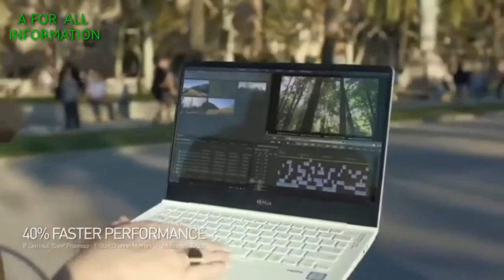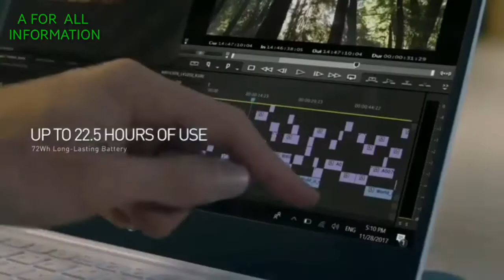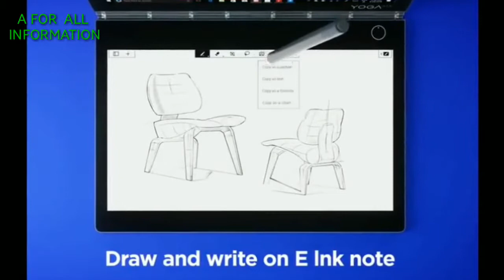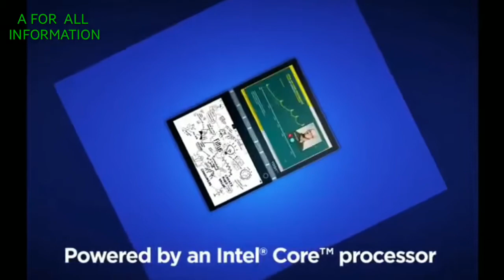Amazing Ultrbooks of 2019 !!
Latest laptops
Laptops( International links)
Apple MacBook Pro 15-inch 2TB with Touch Bar 2.9GHz i7
Lenovo 80Y70064US Yoga 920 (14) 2-in-1
Dell XPS 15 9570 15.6" Touchscreen InfinityEdge 4K Ultra HD Laptop - 8th Gen Intel Core i7
Apple MacBook Pro 13-inch Touch Bar
Microsoft Surface Laptop 2 (Intel Core i7, 16GB RAM, 512GB)
HP ENVY 17t Touch Screen 17.3" Full HD Laptop - 8th Gen
Latest Dell XPS 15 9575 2-in-1 15.6" 4K UHD (3840 x 2160) InfinityEdge Touch, 8th Gen Intel
Microsoft Surface Book 2
Lenovo ThinkPad T480 20L5004NUS 14"
Lenovo Thinkpad X1
Samsung Notebook Odyssey
Laptops (INDIA)
Microsoft HNN-00001 Surface Book 2
Microsoft KJW-00001 Surface Pro 6
Microsoft Surface Pro 4
Asus ZenBook Flip
Huawei MateBook X Pro Signature Mach-W29C Thin & Light Laptop
Lenovo ThinkPad X1
Acer Switch 7
Apple MP touch bar 15-inch Laptop
Dell XPS 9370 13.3-inch UHD Laptop, InfinityEdge Touch Display (8th Gen
Apple MacBook Pro MR962HN/A 15.4-inch Laptop
Dell XPS 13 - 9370 CORE i7 Laptop
HP Spectre x360 Convertible 13-ac059TU 13.3-inch Laptop
Acer Spin 5
Lenovo Yoga 920
Dell Inspiron 7548
Dell Flagship 7000
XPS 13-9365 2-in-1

BUDGET Laptops---
Lenovo Ideapad 320E 80XH0169IN 15.6-inch Laptop (6th Gen Core i3-6006U/8GB/DOS), Onyx Black Rs 33500
Asus Vivobook Max A541Uv-Dm977T ,Black Rs 33000
Lenovo Ideapad 320-80XH01HSIN Core i3 6th Gen 4GB Ram 1TB Hard Disk 15.6 FHD Windows 10 rs33000
HP Notebook 15-AY542TU 15.6-Inch Laptop (Core I3 6TH GEN, 4 GB RAM DDR4, 1 TB HDD) rs31000
Dell Latitude 3480, Core i3 6th Gen, 4GB RAM DDR4, 500 GB HDD, 14 inch Screen,Ubuntu Laptop rs 29990

High performence laptops---
HP Spectre Pro 13 G1 13.3-inch Laptop (6TH i7-6500U/8GB/512GB/Window 10 pro/Integrated Graphics)

Samsung Notebook 9 NP900X5N-X01US 15.0" Traditional Laptop (Light Titan)

Microsoft Surface Pro 4 (Intel Core i5 , 512 GB, 16 GB RAM)

Apple MacBook Pro MLH42HN/A 2017 15-inch Laptop

Dell Inspiron 15 7000 Series 2 in 1 15.6"

Dell New XPS 13 XPS 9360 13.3-inch Laptop

Dell XPS 13 - Dino 2 (Z560041SIN9) )

For USA:
1. Microsoft Surface Book 2 (Intel Core i5, 8GB RAM, 256GB) - 13.5"
by Microsoft PC
2.Microsoft Surface Book 13.5" i5 256GB Multi-Touch 2-in-1 Notebook (Silver)
by Microsoft
3. HP Spectre x360-15
4. HP Spectre x360 15-BL152NR 2-in-1 15.6" 4K UHD
by hp
5.Dell XPS 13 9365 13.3" 2 in 1 Laptop FHD Touchscreen 7th Gen Intel Core i7-7Y75, 8GB RAM, 256GB SSD, Windows 10 Home
by Dell Computers
6. ASUS VivoBook S Ultra Thin and Portable Laptop,
9. Apple 13.3" MacBook Air ( Silver)
by Apple
$816.98